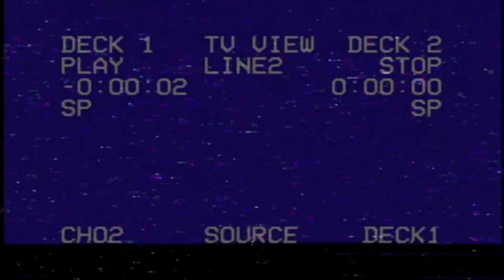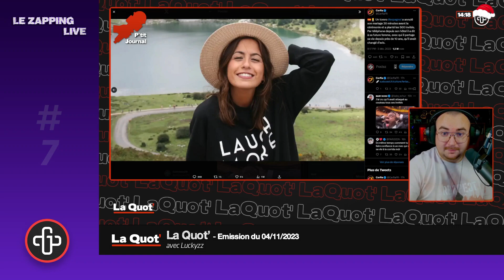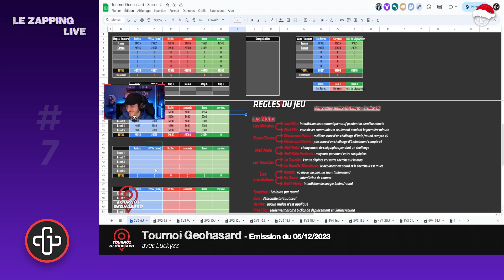LIVE NOCTURNE ! (Le Zapping Live #07)